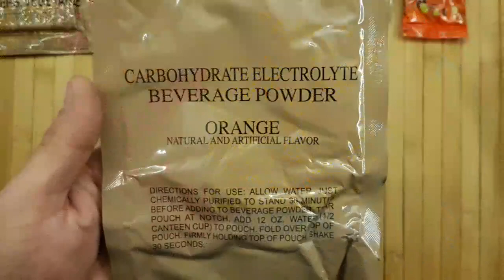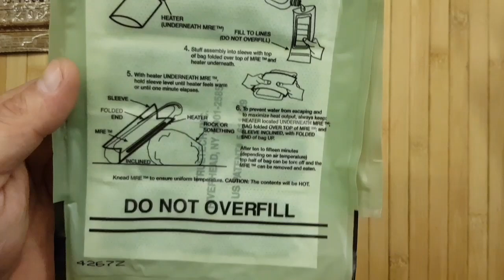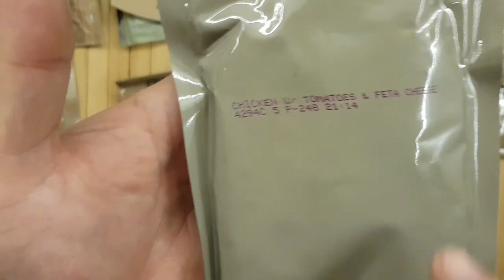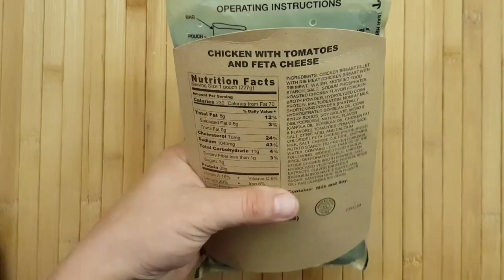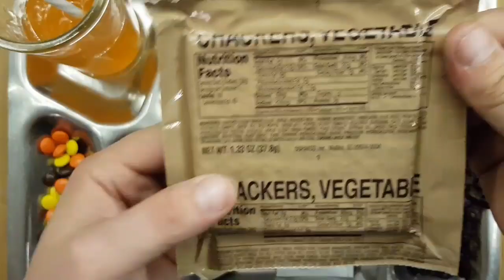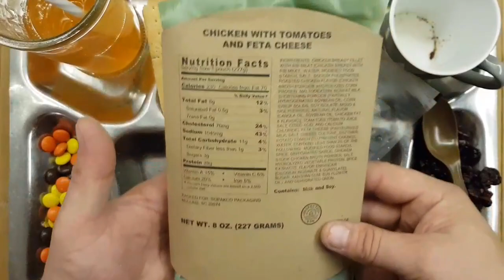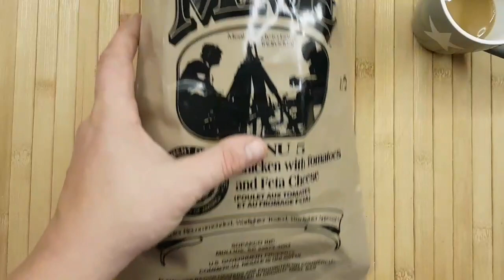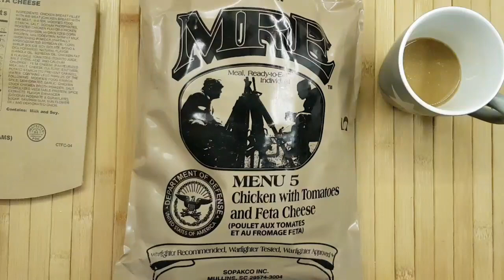✔ US ARMY MRE REVIEW: Menu 5 - Chicken with Tomatos and Feta Chicken ☆ MEAL READY TO EAT German Revi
US ARMY MRE REVIEW: Menu 5 - Chicken with Tomatos and Feta Chicken ☆ MEAL READY TO EAT German Review